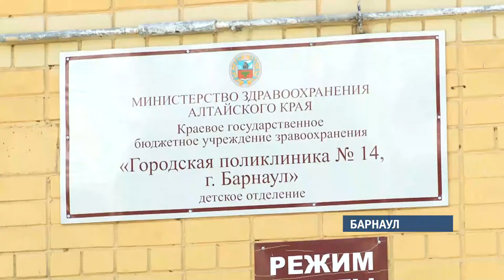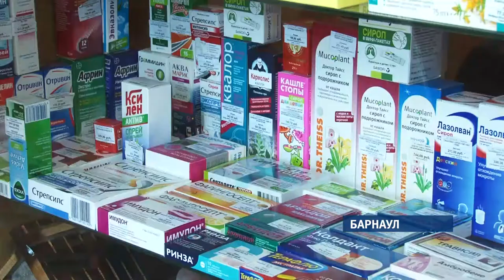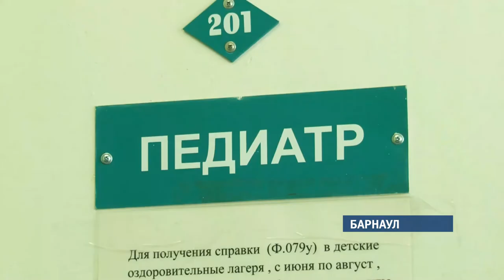Какие проблемы испытывает алтайское здравоохранение?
Нехватка специалистов, дефицит лекарств и загруженность врачей – руководитель росздравнадзора по региону сообщил о состоянии дел в системе здравоохранения Алтайского края. С какими жалобами на оказание медпомощи обращаются жители региона, а также что грозит больницам за неисполнение предписаний Росздравнадзора?

Несколько тысяч жалоб в год. На протяжении двух лет цифра заявлений в приёмную Росздравнадзора по региону растёт в геометрической прогрессии. Недоступность медицинской помощи и нехватка лекарств  - эти причины стали поводом для проверки краевого Минздрава. Итоги начнут подводить в конце сентября.